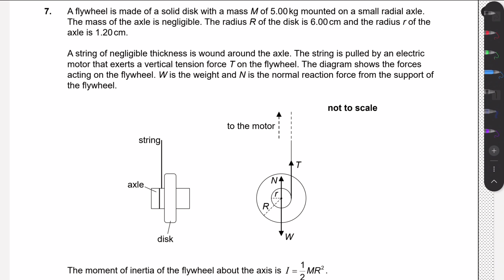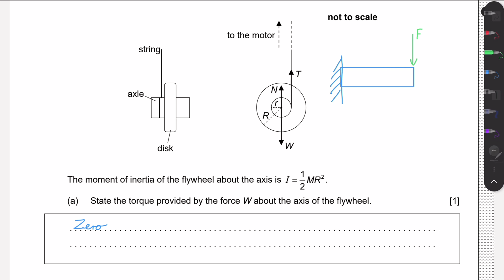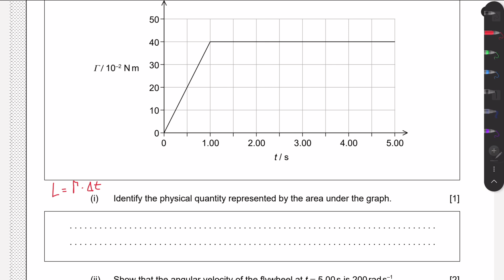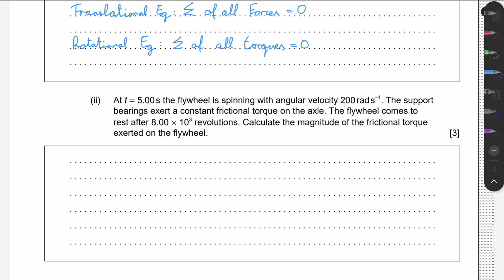IB Physics N19 A.4 Rigid Body Mechanics || A flywheel is made of a solid disk with a mass M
A flywheel is made of a solid disk with a mass M of 5.00 kg mounted on a small radial axle. The mass of the axle is negligible. The radius R of the disk is 6.00 cm and the radius r of the axle is 1.20 cm.

0:00 (a) State the torque provided by the force W about the axis of the flywheel.
3:27 (b) (i) Identify the physical quantity represented by the area under the graph.
6:09 (b) (ii) Show that the angular velocity of the flywheel at t = 5.00 s is 200 rad s–1.
9:16 (b) (iii) Calculate the maximum tension in the string.
10:38 (c) (i) The flywheel is in translational equilibrium. Distinguish between translational equilibrium and rotational equilibrium.
12:16 (c) (ii) Calculate the magnitude of the frictional torque exerted on the flywheel.